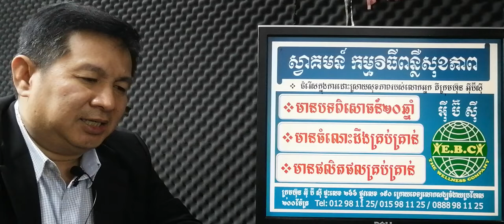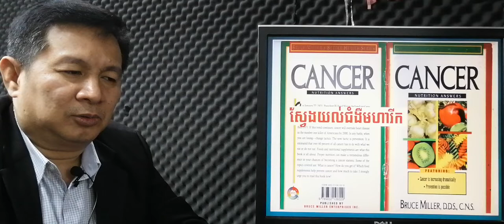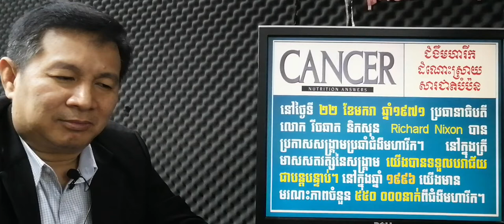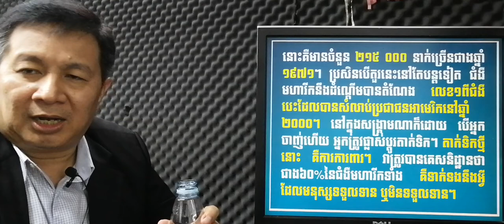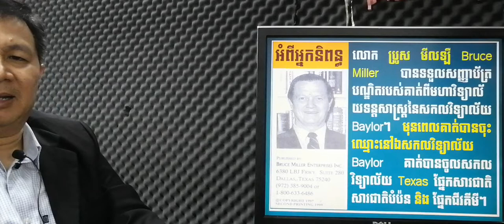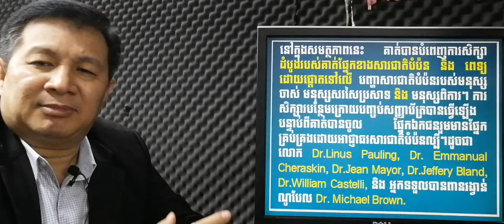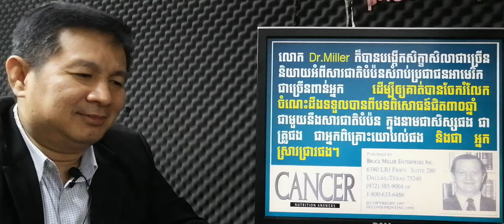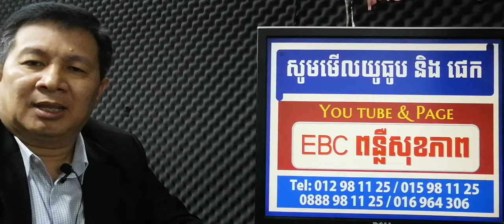EBC ពន្លឺសុខភាព - ជំងឺមហារីក cancers - English (Pang Leehouv)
ជំងឺមហារីក cancers ពន្យល់បកស្រាយដោយលោកគ្រូ ប៉ាង លីហ៊ៅ (Pang Leehouv) តំណាងក្រុមហ៊ុន អ៊ីប៊ីស៊ី (EBC)